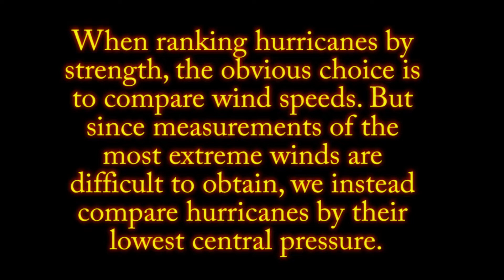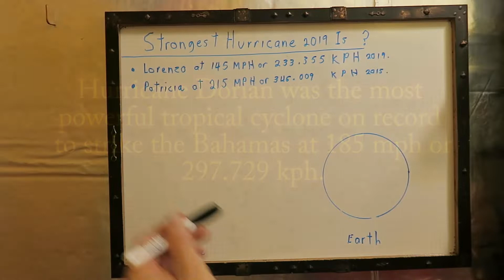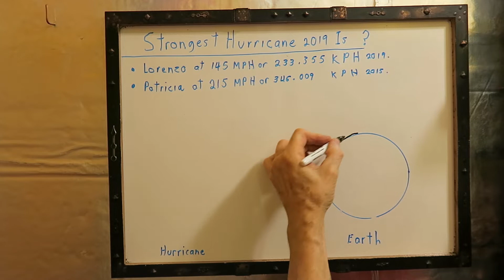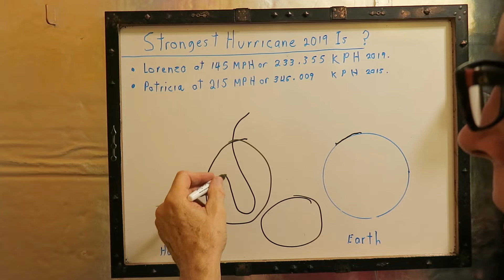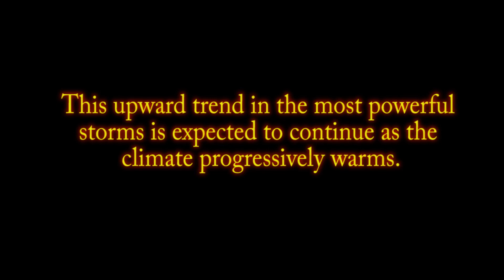How Strong Are Hurricanes Going To Get?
Hurricane intensity can be measured using atmospheric pressure.
The hurricane season 2019 has hit some records.  The conditions are ripe for an "above-average" end to the season.  The most intense storm by lowest pressure and peak 10-minute sustained winds was Typhoon Tip.